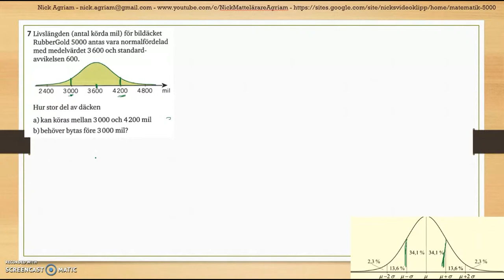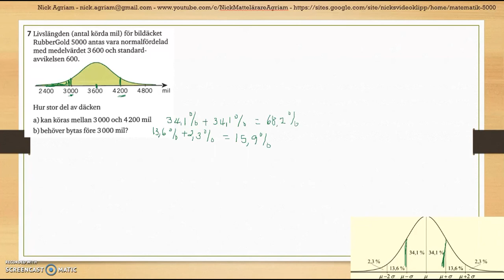Matematik 5000 2bc VUX - Kapitel 4 - Statistik - Diagnos 4 - 7